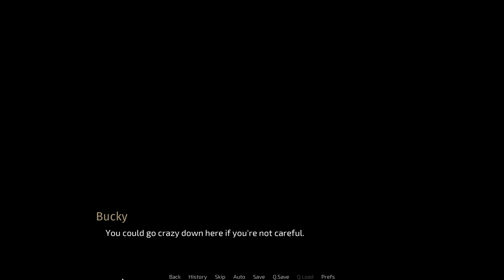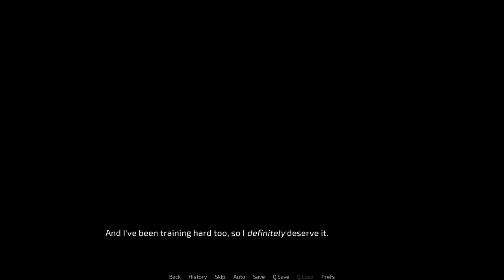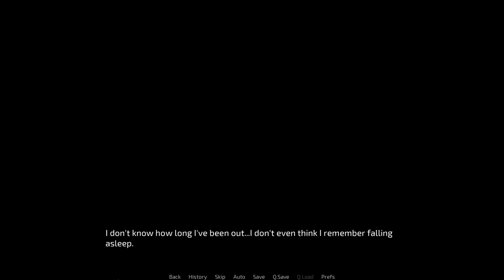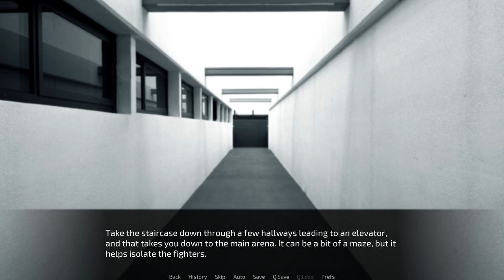Looking Good for the Cameras- Undefeated #8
After getting his antlers trimmed and then carried to his room by a mysterious person, Zander is asked to come down and do a little fight promo alongside Bruce, and things get a little heated...

Undefeated is a furry visual novel on itchio!